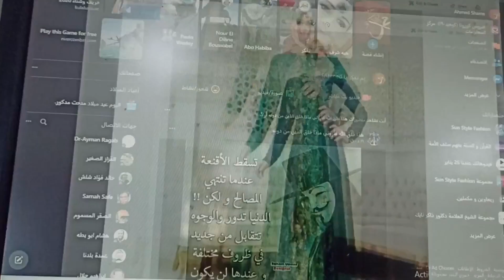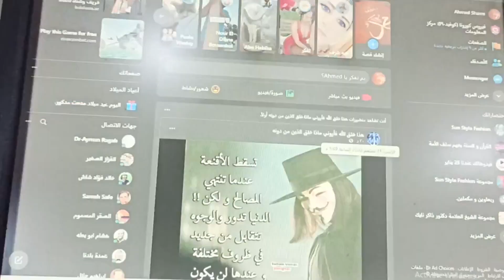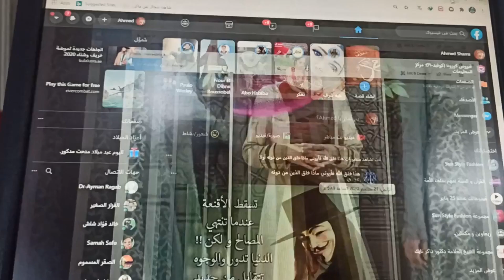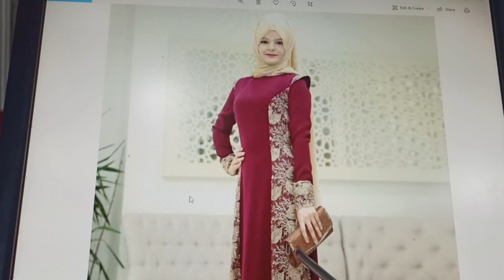كيفية قراءة مودبل فستان برنسيس سواريه حتى يسهل قصه وخياطته (الجزء الاول)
كيفية قراءة مودبل فستان برنسيس سواريه حتى يسهل قصه وخباطته (الجزء الاول)

كيفية تصميم وتنفيذ وتركيب وخياطة اسورة الكم وعمل برواز لفتحة الكم بكل سهولة ابسط الطرق الى ذلك